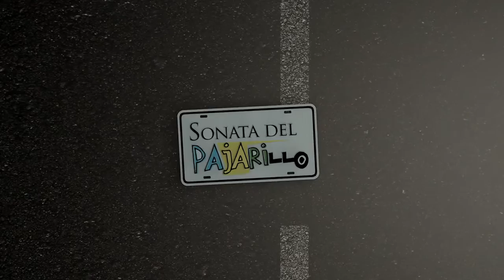Trailer Sonata del Pajarillo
Eliezer Rangel es un violinista que aspira ingresar en la Orquesta Sinfónica más importante del país. Para ello, tendrá que sumergirse en una aventura donde conocerá la amistad y el amor, dándole a su vida un nuevo ritmo. Asuntos familiares serán el punto de ataque de Sonata del Pajarillo.